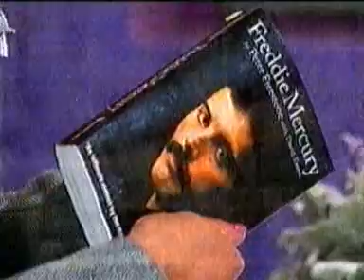Peter Freestone Interview - Australia 2005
mornings with kerri anne 14th april 2005 Peter Freestone Interview - Australia 2005 Book  launch